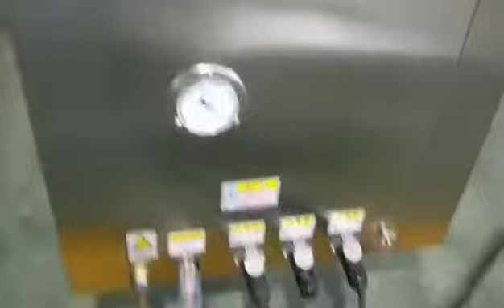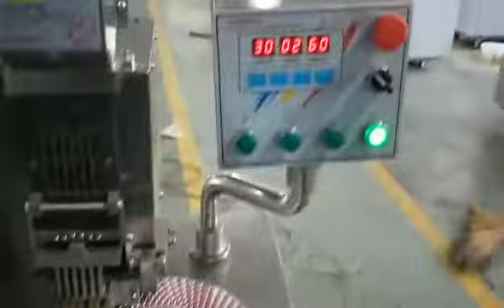Semi-automatic capsule filling machine